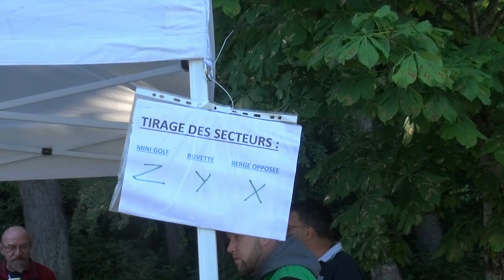N°11 début 2ème manche du championnat 2ème division nationale (b) mixte 2022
Voici la vidéo N° 11 le tirage des secteurs début de la pêche secteur   X berge opposée  secteur Z  mini-golf   du championnat 2ème Nationale B mixte
 Qui s'est déroulé le Samedi 2 juillet 2022 A Creutzwald (57)
 Organiser par le comité régional Grand est FFPS ED le comité départemental de la Moselle FFPS ED et le président de l'association locale L'Ablette de Creutzwald en collaboration et la municipalité.
 Vidéo N°11 :
Commence par le tirage des secteurs
On se retrouve sur le secteur X berge opposée  pour l'amorçage
 Vous avez une vue de face de l'amorçage du secteur mini-golf  de Thomas Duflot au Z15 et ses premières minutes de pêche

Ce championnat a rassemblé 45 concurrents qui représentaient l'élite régionale de leur CD 54.57, 67.68, 88.02, 59.62, 80.77, 78.91.14, 50.
 CD 54:  Bertrand Beaudoin cd , Laurent Dubois ,Olivier Ducreuzet  ,Klébert Henry ,Tom Romor ,Denis Secula
CD 57: Roger Bordonne, Sébastien Feidt ,Éric Martinet
CD 67: Olivier Wimmer
CD 68: Nicolas Marx
CD 88: Didier Mennezin cd 88
CD 02: Jérôme Baudet ,Jason Damay ,Yves Margerin ,David Pouillard ,Grégory Verdiere
CD: 59 Stéphane Bruyere , Alain Dewimille ,Joackim Drici ,Éric Fossillon ,David Gonce ,Mickaël Hackenys ,Loïc Maillot ,Thomas Mille ,Manuel Penin ,Mathieu Vilain
CD: 62 Maxime Watrain
CD: 80 Rémi Bartoszwesik , Benoît Decobecq , David Dufresne , Roger Feugas
CD: 77 Thomas Duflot , Christophe Gazannois , Franck Noail , Jonathan Sanmarti
CD: 78 Olivier Batteau , Pascal Courtin , Paul Delannoy
Baptiste Vandenabeele
CD: 91: Paolo DA Silva Mendes
CD: 94: Jean-Pierre Maillot cd 94
CD: 14: Régis Lemasquerier
CD: 50: Romain Hardelay , Charles Martin

À plus mimi